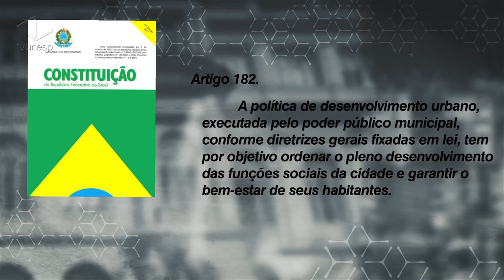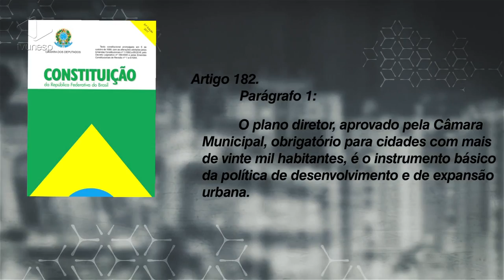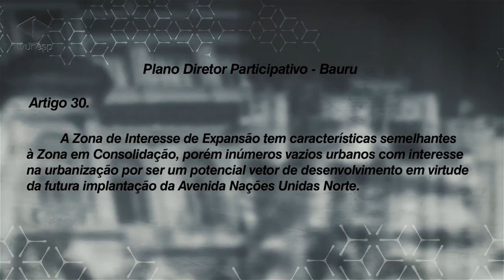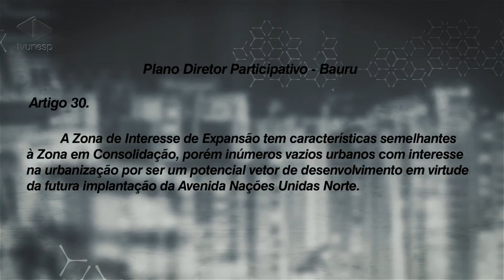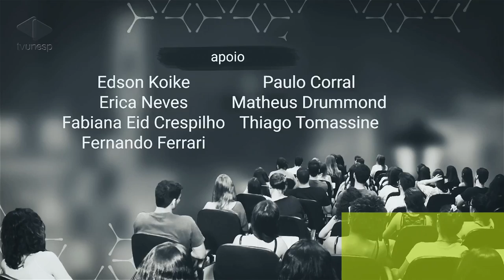Primeiras Aulas | Flavio Villaça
Professor Flávio Villaça debate o planejamento urbano na estreia do "Primeiras Aulas"
Nesta aula, está em pauta a história do planejamento urbano. Nosso convidado é o professor Flávio Villaça que atuou durante 15 anos na Secretaria Municipal de Planejamento de São Paulo e também foi consultor em planejamento urbano em órgãos públicos municipais, estaduais e federais.